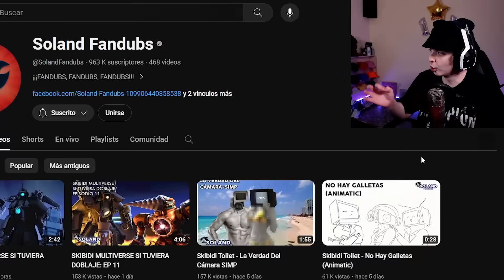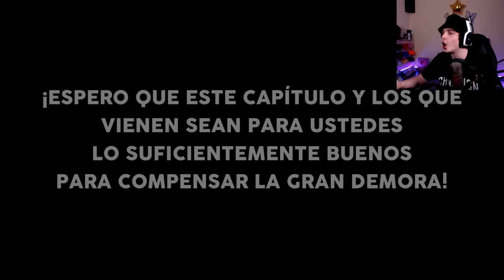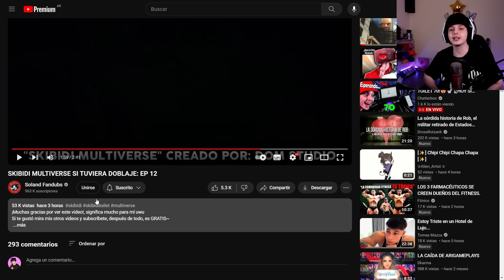Skibidi Toilet 🚽 PERO si tuviese DOBLAJE LATINO 😂 - (VERSIÓN MULTIVERSO) #3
Canal del Creador: @SolandVideos
Creador de Skibidi Toilet:@DaFuqBoom
capítulo dafuqboom

►¡ꜱᴇɢᴜɪᴍᴇ!

Historia completa